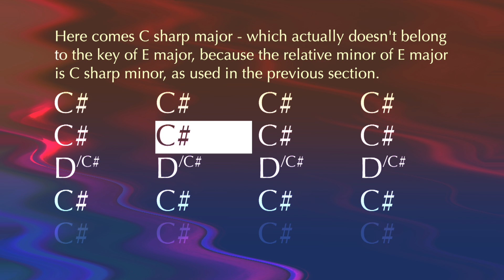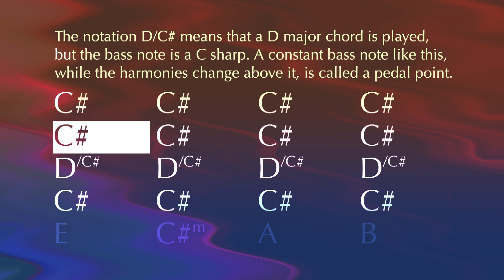Country Pop “Tijuana Breeze” backing track E major including a surprise! Have fun!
Country Pop “Tijuana Breeze” (5314) is a fun backing track for guitar (or any soloist!) in the key of E major with a tempo of 138 bpm. Play along and have fun!
The track is based on the chord progression 1 - 6m - 4 - 5 in E major. This results in the following chords:
1 = tonic = E major
6m = relative minor = C sharp minor
4 = subdominant = A major
5 = dominant = E major.
But in the middle section, a surprise awaits you: now it is C sharp major and not C sharp minor. This C sharp major is not part of the E major/C sharp minor tonality. So this borrowed chord brings a whole new, fresh color to the piece. In this C sharp major section, I also use a pedal point. The bass note remains constant while the harmony above it changes. Have fun!
    • Practice your favourite pickings and strum patterns!
    • Practice playing the chords along to the playback!
    • Have fun with reinhold tracks!
   Your comments and suggestions are welcome!